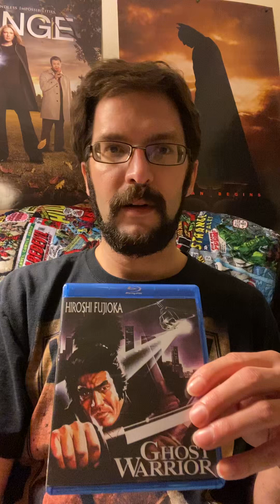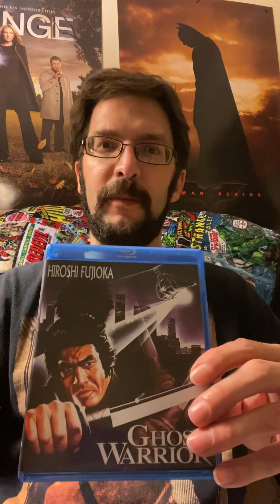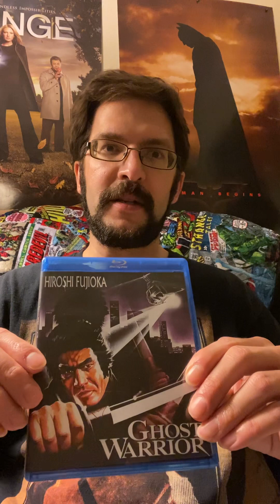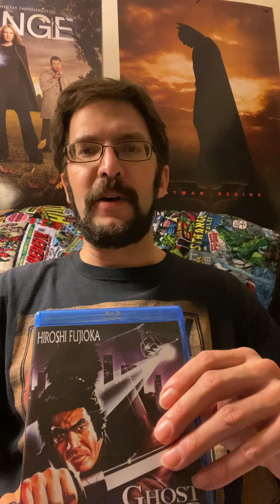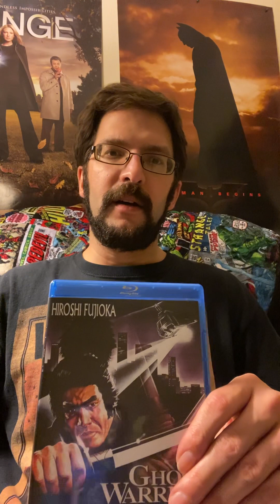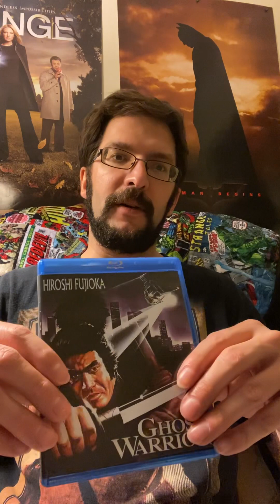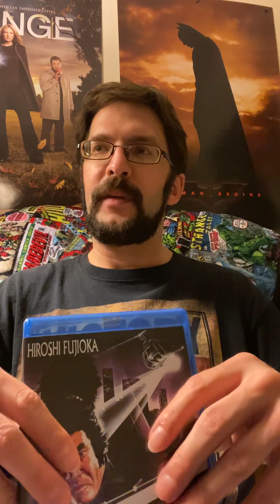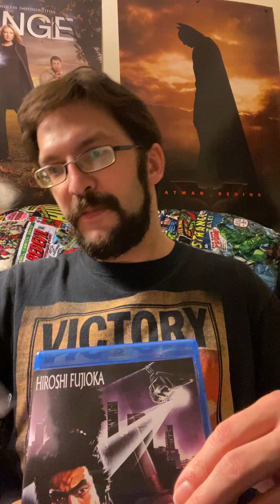Ghost Warrior (1986): Overview & Review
A cryogenic institute defrosts and resurrects a long dead samurai, Yoshimitsu. Chris, a member of the project, attempts to ease him into this unfamiliar modern world. But when Yoshimitsu escapes, the project’s head insists on having him killed to avoid public scandal. Who will find Yoshimitsu first: friend or foe?

Edit: In hindsight, I have decided to reduce my rating of this movie from 3 stars to 2.

Directed by: J. Larry Carroll
Written by: Tim Cornen
Music composed by: Richard Band

Cast
Hiroshi Fujioka: Yoshimitsu
Janet Julian: Chris Welles
John Calvin: Dr. Alan Richards
Charles Lumpkin: Willie Walsh
Robert Kino: Prof. Takagi

I don’t own the rights to this movie. My review is simply meant to inform and to entertain.